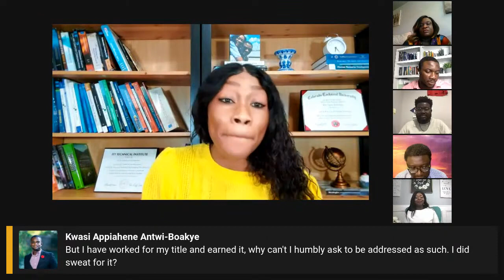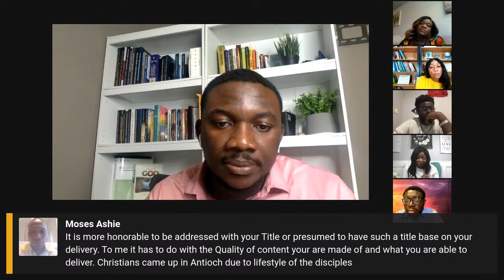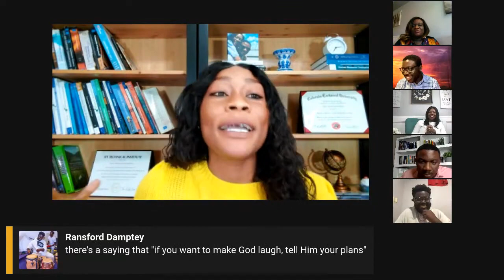Great Minds Young Adult Talk Show Topic Avoiding The T R A P S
By popular demand, we bring you a REBROADCAST of our discussion on avoiding the T.R.A.P.S.

Many of us desire to grow, but struggle to break free from influence and pressure of society. If you've found yourself placing your identity on your Titles, Relationships, Appearances, Plans and Social Media (T.R.A.P.S.), how do you overcome these and break free ?